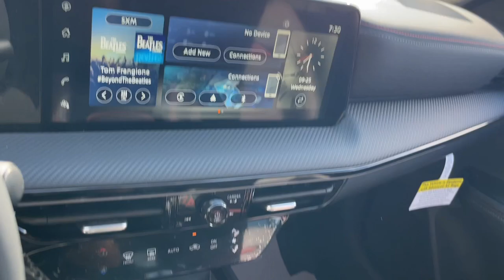2025 Nissan Kicks SR Chicago, Matteson, Oak Lawn, Orland Park, Countryside IL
New 2025 Nissan Kicks SR available at Western Avenue Nissan located in 7410 S Western Ave, Chicago, IL, 60636.

Get into the  2025  Nissan Kicks. This spacious Kicks delivers crossover versatility with a trendy twist. You're sure to appreciate its impressive fuel efficiency, standard driver-assist safety features, and comfortable cabin. And you'll love the fun factor! The following are some of this vehicles highlighted options: Wireless Apple Carplay®/Android Auto®, Keyless Entry, Fog Lamps, Heated Mirrors, Satellite Radio, Electronic Stability Control, Aluminum Wheels, Alarm, Steering Wheel Audio Controls, Rear Spoiler. Navigate your world in confidence and style in this safety-minded Kicks. Come in for a fun and easy test drive. Our team will make it the best part of your day.